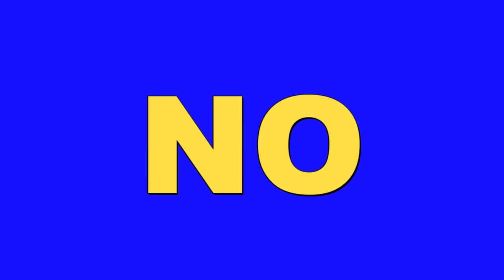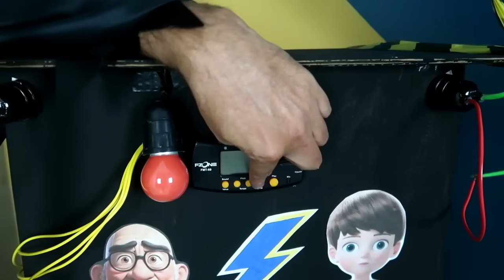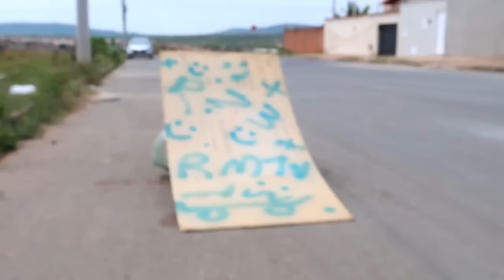PARÓDIA | CANUDINHO - ANA CASTELA, GUSTTAVO LIMA